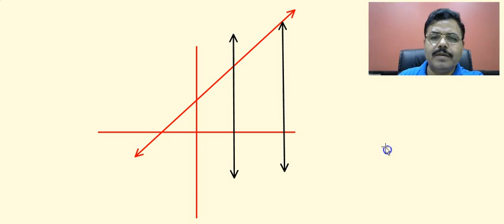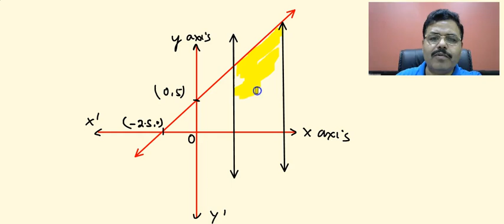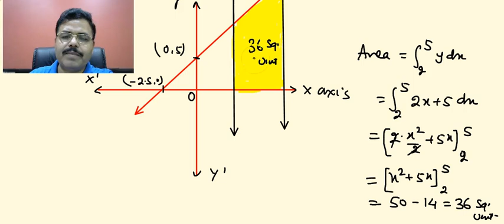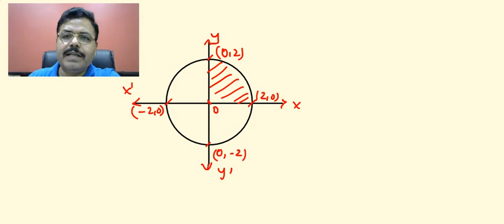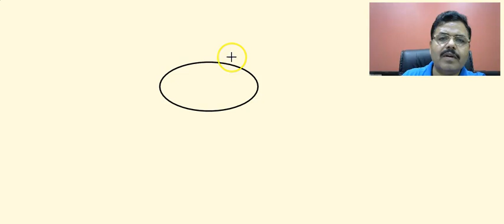Area Under The curve For class XII & IIT JEE Part-02